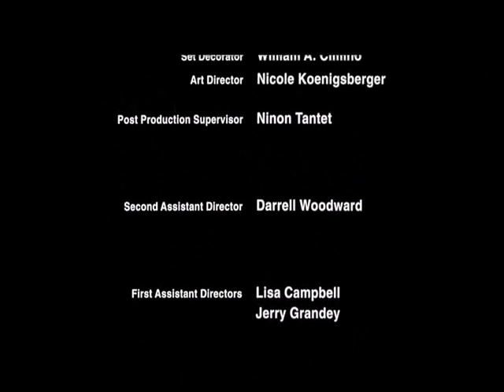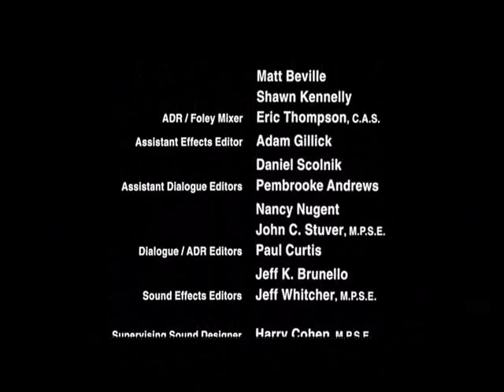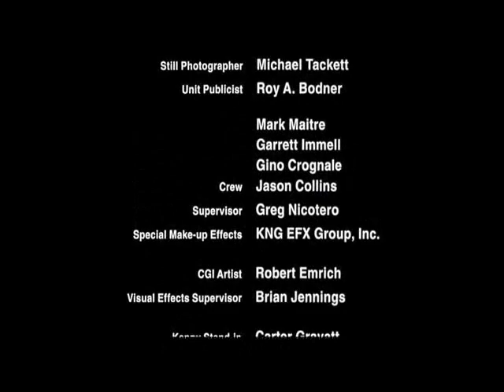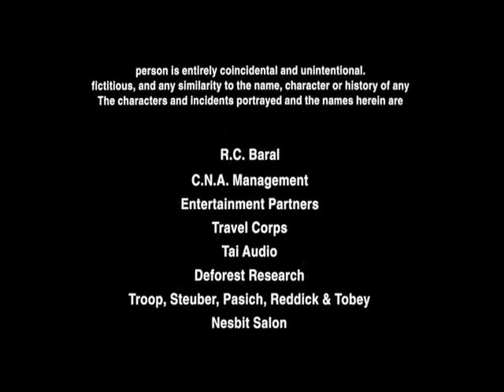Cherry Falls [ENGLISH Part 9/Credits]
Cherry Falls, 2000
Horror/Thriller

Part 9/Credits